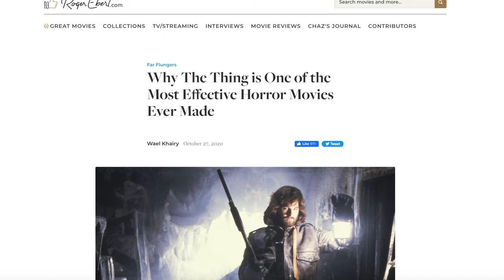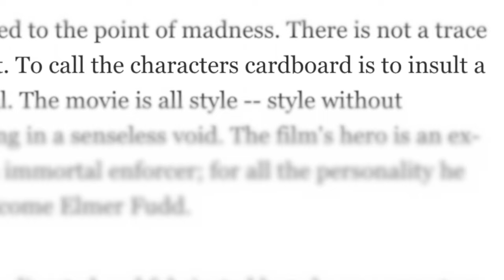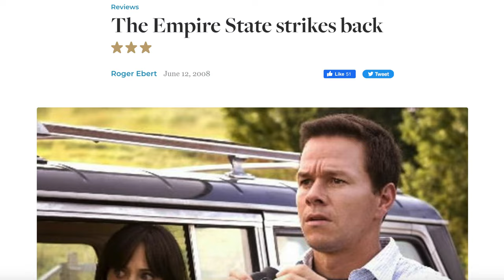Roger Ebert Wasn't Always Right (and That's Okay) [Video Essay]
Do film critics get it wrong sometimes?